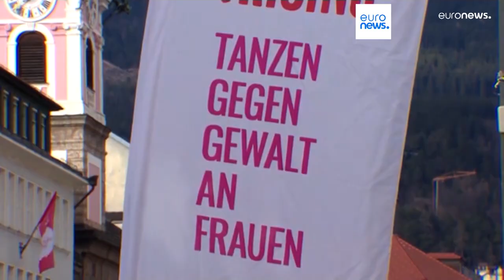TELEGIORNALE 15 FEBBRAIO 2024